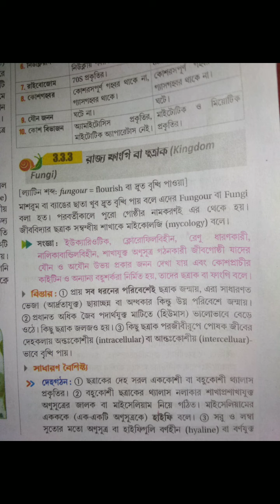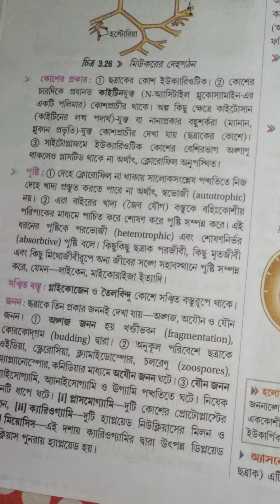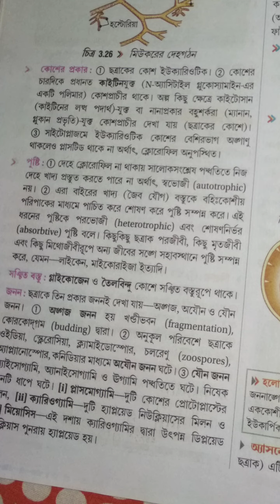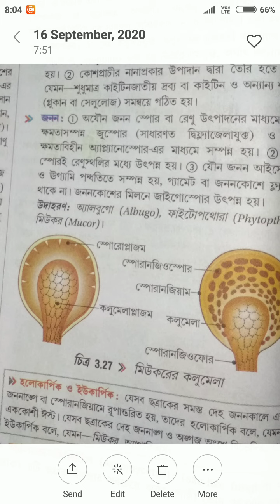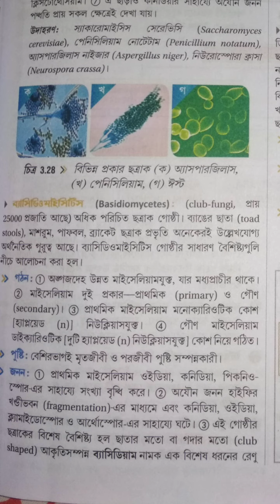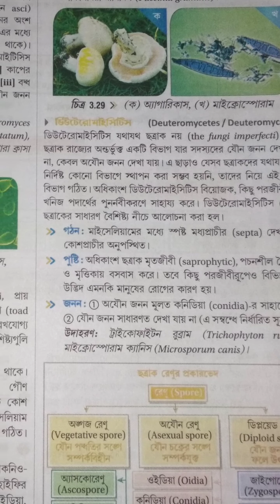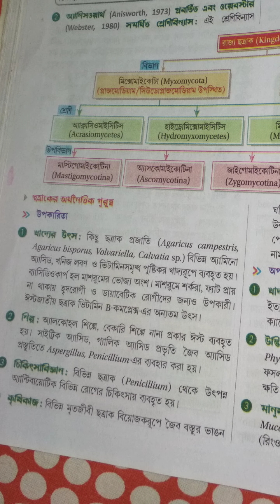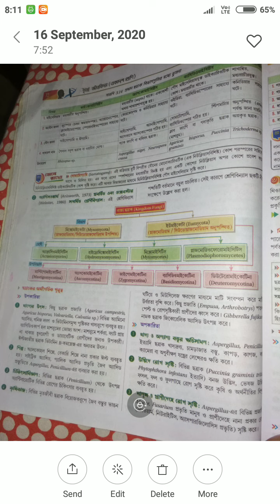Kingdom Fungi , Class- XI Science , Sub- Biology , MFS mam